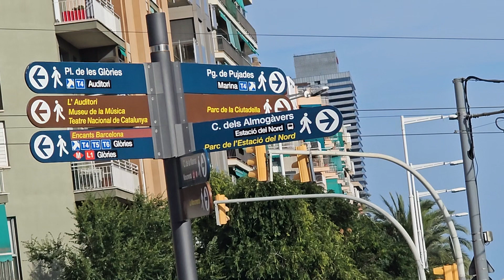8K Barcelona I found a bird who makes such loud sounds